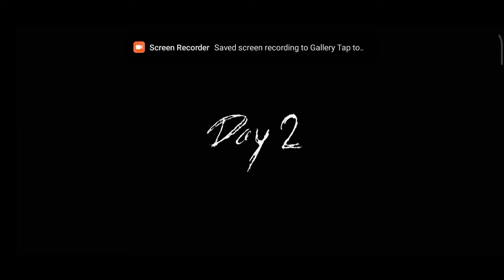👴👵 Grandpa: The Horror Game - New Update | Survival Strategies for Granny's Terrifying Companions! 😱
🎮 Immerse yourself in the pulse-pounding realm of horror with our comprehensive Grandpa: The Horror Game full gameplay experience. In this intense session, we dissect the latest update, navigating through chilling environments and solving diabolical puzzles alongside the ominous duo, Granny and Grandpa! 👴👵

👍👍 For aficionados of heart-stopping horror games and enthusiasts of the Granny series, this is a must-watch!